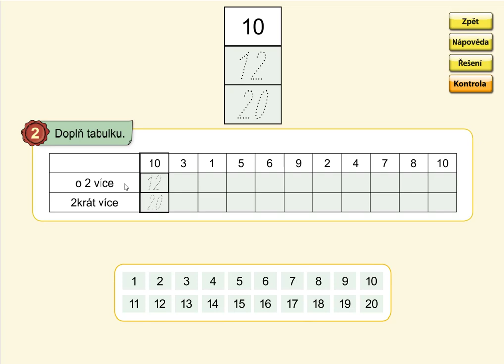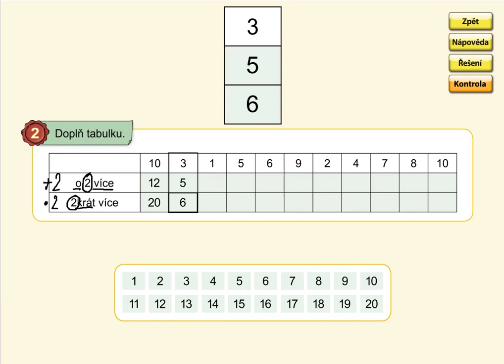2krát více, o 2 více, MATÝSKOVA MAT. 6. DÍL - VYVOZENÍ NÁSOBENÍ A DĚLENÍ, str. 5, cv.2